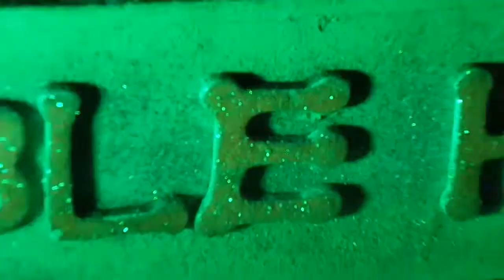"My Dog Lucky" live by Treble Hook